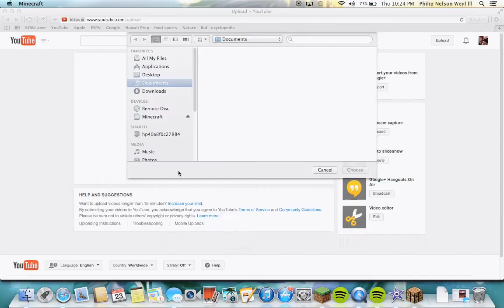Hunger Games 1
This video is about First hunger games